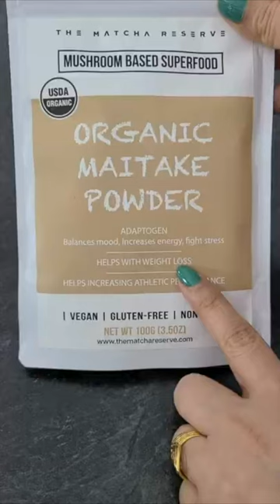Maitake Mushrooms | Cholesterol, Blood Pressure & Diabetes Remedy | Mushroom Benefits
Cholesterol, Blood Pressure, Diabetes Remedy | Maitake Mushroom